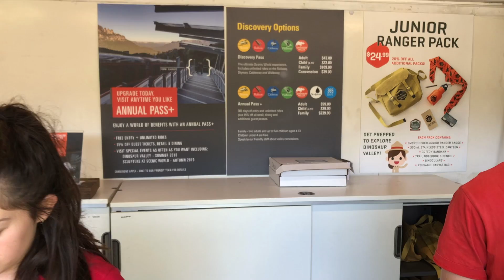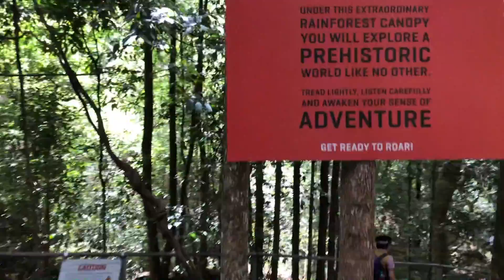블루마운틴 구경하기 - 시드니여행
블루마운틴 구경하기~ 시드니 여행 오시면 꼭 한번 들리게 되는 블루마운틴!!

감사합니다.